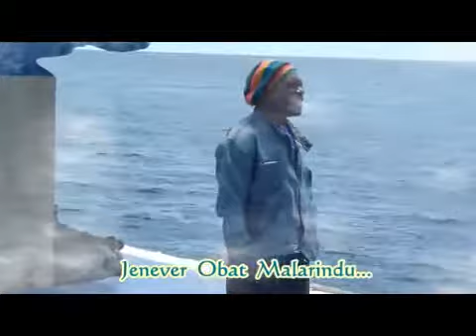Kata orang saya pemabuk, habis mabuk, pulang ke rumah ku,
Jenever Obat malaria, cipta Oktovianus Zonggonau